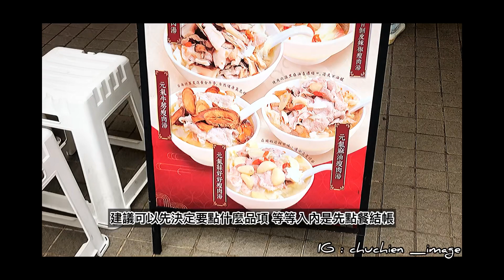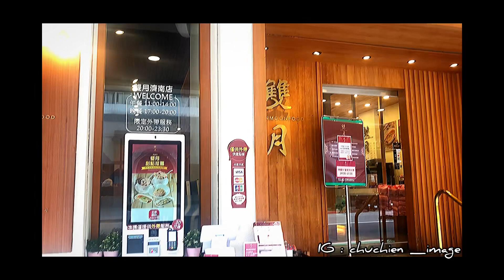[竹塹“映像” chuchien_image] 台北 中正 雙月食品社｜Michelin Bib Gourmand recommended food! First time eating🐣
米其林必比登推薦美食！第一次吃🐣

當日於6/22端午節用餐🍽
抵達時間大概是12:30
先於戶外的機台抽取號碼 等待店員⌛️叫號

建議可以先決定要點什麼品項
等等入內是先點餐結帳

點餐結帳完要再等10-15分鐘 等待帶位
2人 會和別人併桌 中間是透明的隔板

點餐時間為13:07
客滿時 用餐時間為40分鐘
店內空間不大 目測內用的座位大概30個

當天 端午節有送每人一瓶 烏美汁
冰涼 酸酸的很解渴好喝

當日點的品項：

花干 / 米血糕 / 海帶 / 百葉豆腐 /
豬耳朵 / 滷蛋 / 豆乾

阿甘剝皮辣椒🌶️雞腿湯 / 愛恨蔥蔥飯
蛤蠣燉雞腿湯 / 香拌意麵🍝

個人覺得滷味要沾醬比較夠味
不過整體也是滿好吃的 豬耳朵很大片

湯品較喜歡蛤蠣燉雞腿湯
蛤蠣鮮甜美味 🍗肉質口感軟嫩
下面 以高麗菜為基底很清爽

 愛恨蔥蔥飯 雞肉絲搭配油蔥很涮嘴😋

第一次吃雙月 覺得平價好吃
只是內用位置有一點小擠

拍攝於2023/06/22

IG / FB / YT : chuchien_image 竹塹“映像”